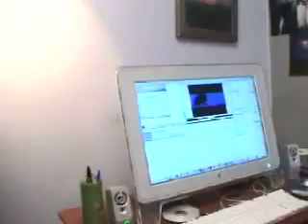Stand By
A Camera is an invisible eye that portraits third world country Guayaquil, Ecuador, as it is being passed on through different social clases.